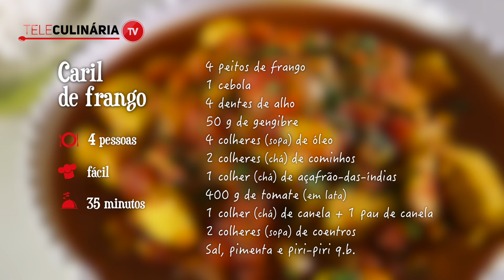Caril de frango (receita rápida) - TeleCulinária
Quem aí é fã de um bom caril de frango? 🍛✨ Prepare-se para uma explosão de sabores com a nossa receita autêntica! 😋🌶️ Delicie-se com estes aromas exóticos e tenha experiência gastronómica única.

INGREDIENTES
4 peitos de frango
1 cebola
4 dentes de alho
50 g de gengibre
4 colheres (sopa) de óleo
2 colheres (sopa) de cominhos
1 colher (chá) de açafrão-das-índias
400 g de tomate (em lata)
1 colher (chá) de canela + 1 pau de canela
2 colheres (sopa) de coentros
Sal, pimenta e piri-piri q.b.

00:00 Receita de caril de frango
00:14 Coloque óleo num tacho
00:17 Junte a cebola
00:19 Pique os dentes de alho e junte ao tacho
00:23 Tempere com cominhos, açafrão, canela e pau de canela, pimenta em grão e piri-piri
00:42 Corte o gengibre em pedaços e adicione ao tacho
00:47 Corte os peitos de frango em cubos, junte ao tacho e misture
00:52 Adicione o tomate e tempere com sal
00:58 Retire para o prato de servir e polvilhe com coentros
01:15 Resultado final e Lista de ingredientes